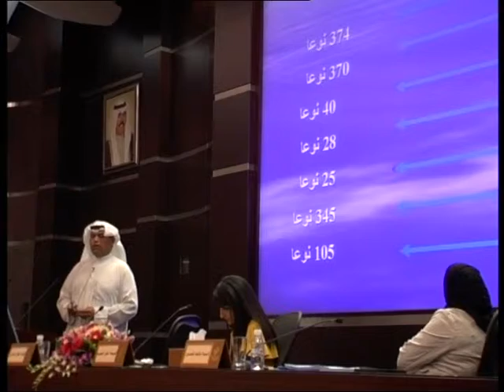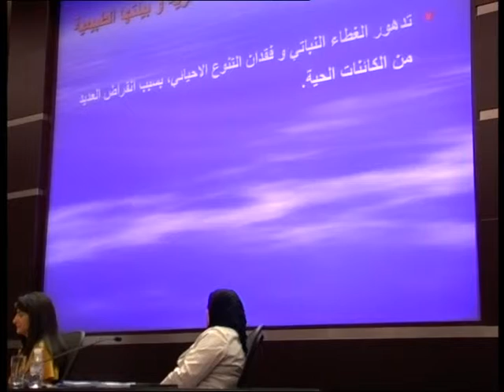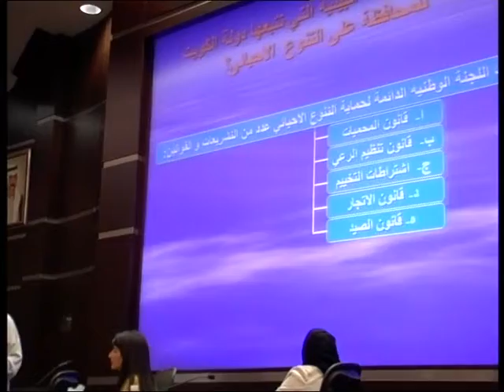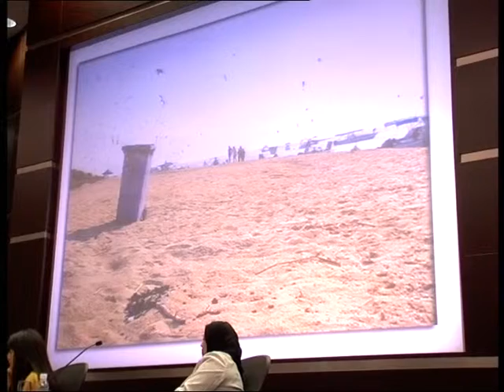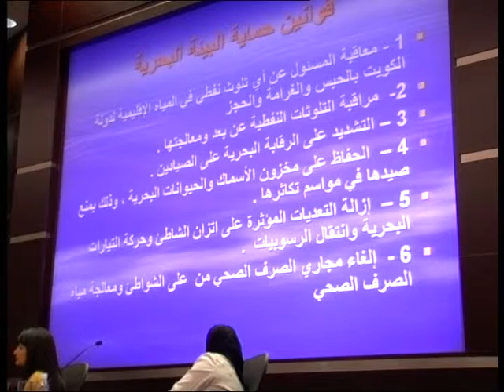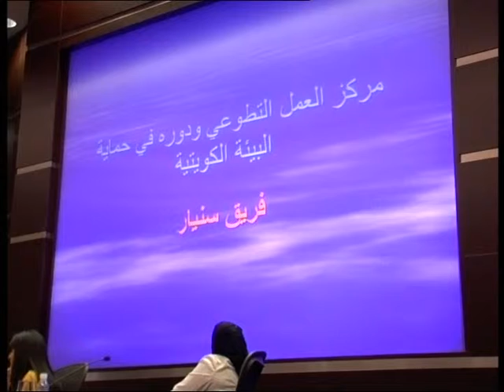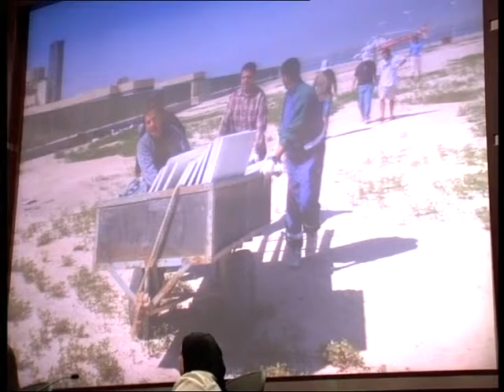محاضرة دور الديوان بالرقابة على البيئة (8/6/2010)